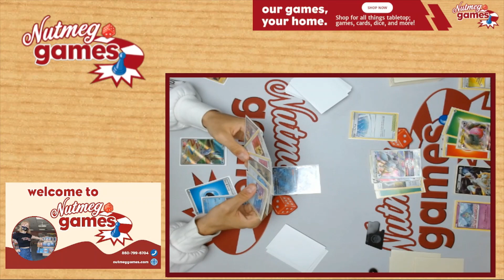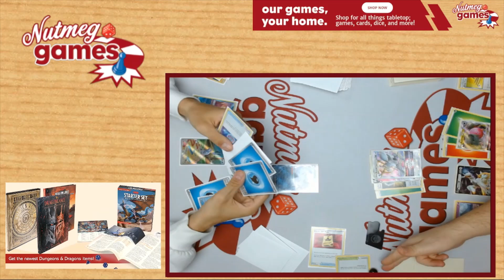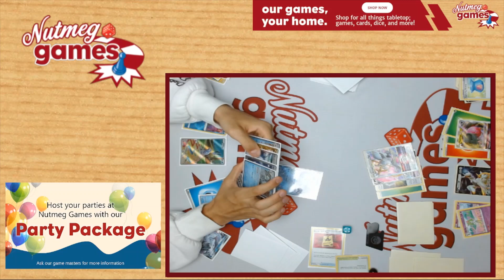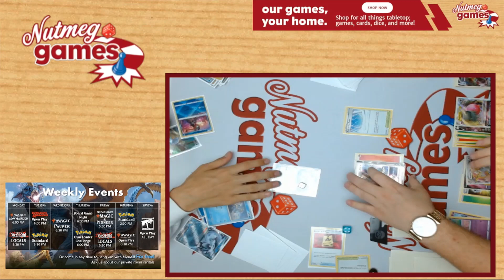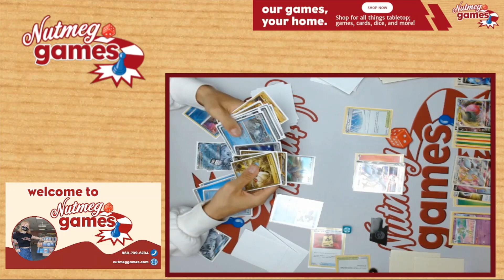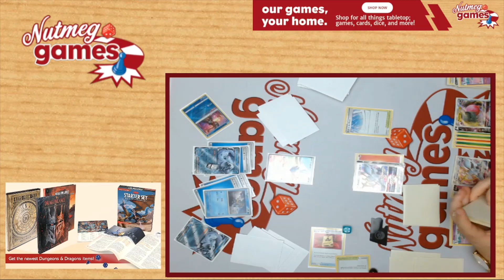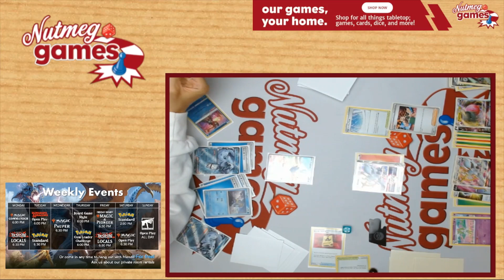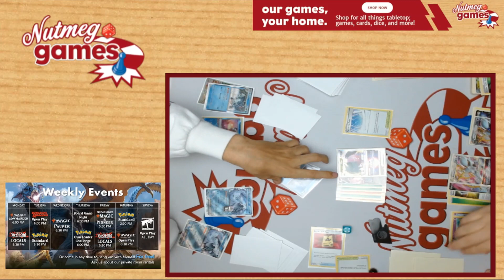Pokemon Chein Pao EX vs Regidrago Vstar